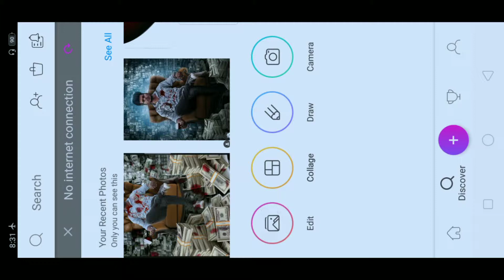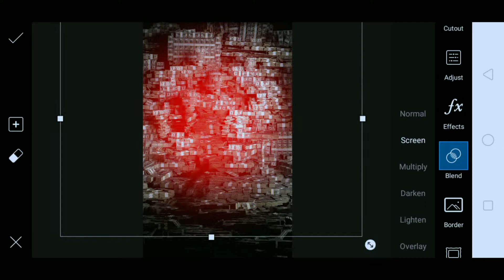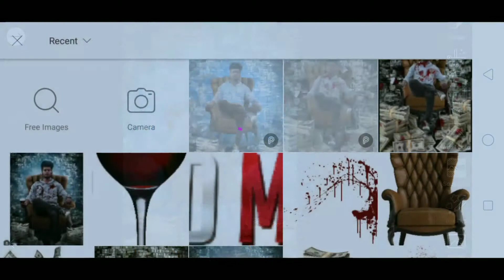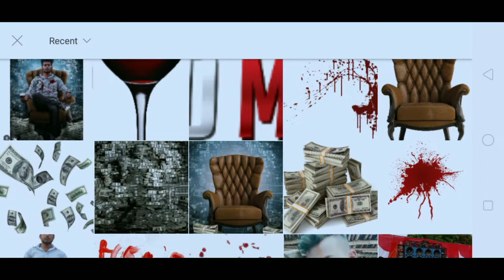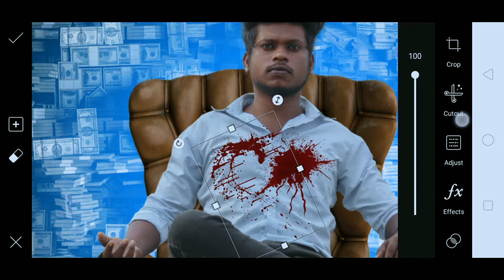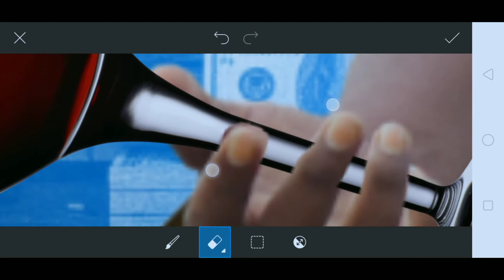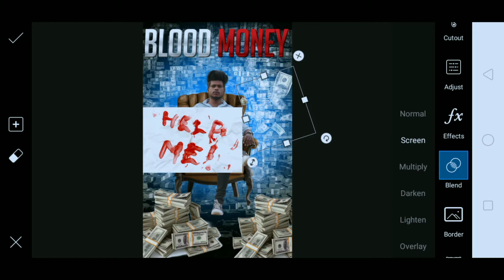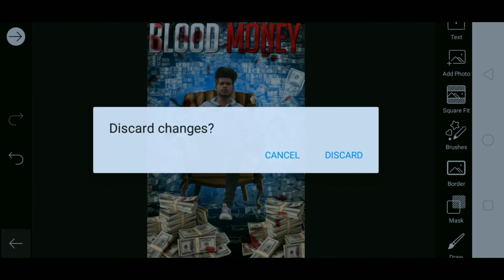Instagram viral Photo Editing Blood money Sony Jackson PicsArt Editing Tutorial By Sam Editing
Hey Guys

Many people are using picsart,snapseed,ps touch,adobe photoshop lightroom but they are do not know how to use this app.So I am showing photo editing tutorial.I hope you are learn many. I hope I have a brought a smile.☺ To me umeed karta hu aapko ye video passand aayegi :-) If you really like this video so then don't forget To❤❤❤❤❤❤❤❤❤❤❤❤❤❤❤ 👉Like 👉Share 👉Subscribe Don't forget to subscribe our channel for more interesting update(its free) Agar aapka koy saval ya sujav ho to video k niche comment Kare ya fir instagram pe message kar sakte he Photo editing App jo me use karta hu :-) Picsart Ps touch Autodesk scratchbook Snapseed
Music Creadit by NCS music Electromia